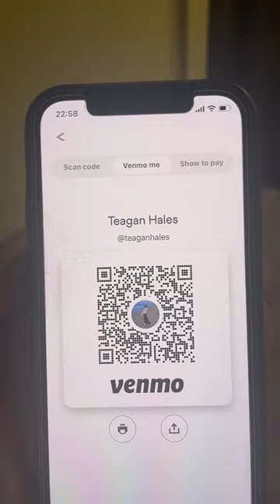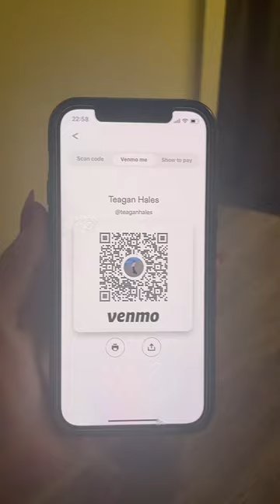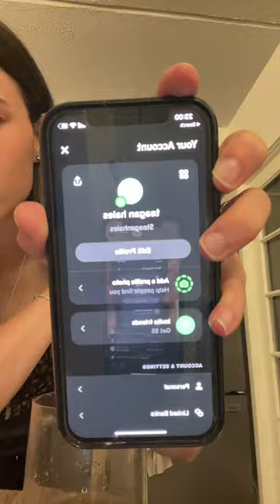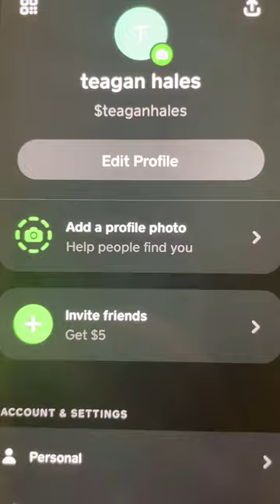not papadonks @not.papadonks is LIVE 09-30-23 Lifestyle Vlog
too close